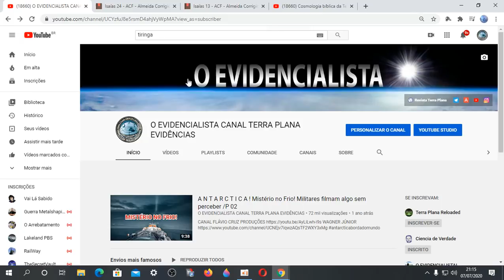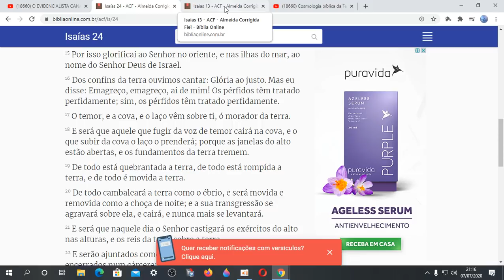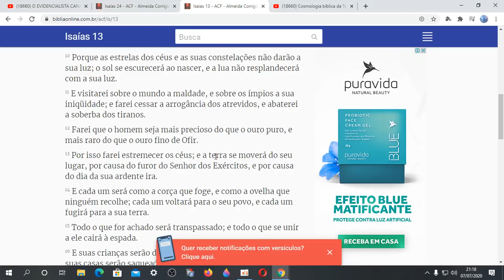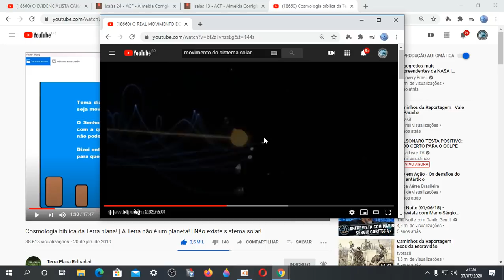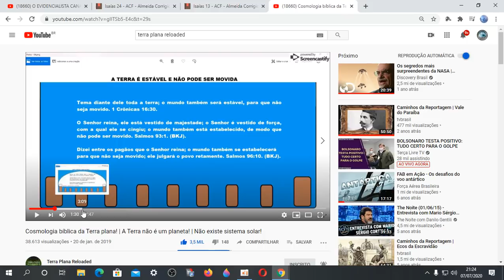DEUS NÃO CRIOU O GLOBO!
✅Nosso Instagram!!
✅ Nosso Canal no Telegram!!